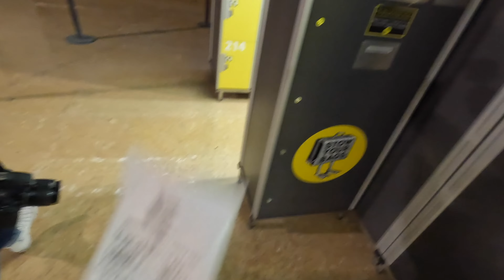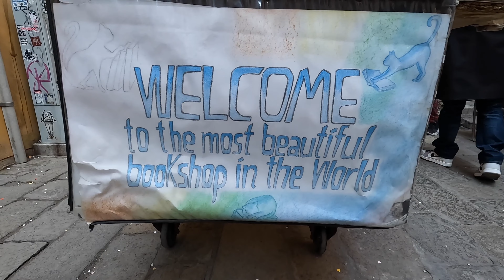VENICE, ITALY STREET FOOD | Venice Travel Vlog, Day 3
Come with us as we explore the hidden streets of Venice and try a Venetian staple street food, cicchetti.

We start the day off again in the San Marco Square where, this time, there aren’t any other tourists! (Make sure you get there early.) We originally thought we were going to go to the top of the Campanile San Marco but quickly change our plans to the Basilica San Marco instead. ⛪️ We awe at the golden mosaics inside the basilica before making our way to the “most beautiful bookstore in the world”, Liberia Aqua Alta. 📖 This tiny bookstore isn’t a hidden gem anymore, but it’s still a unique site to see in Venice! Come for the books but stay for the incredible views of the canal from the huge pile of books out back. 📚

After Liberia Acqua Alta, we’re off to try cicchetti, a Venetian specialty. We hit the jackpot at Osteria Al Squero! Cicchetti means “small plates” in Italian and we try several of the crostini’s and polpette while watching the men across the canal repair gondola’s. 🛶 We end the day at our favorite bar, The Corner Bar, before attempting to ride the ACTV down the Grand Canal by night. 🍸 Keep watching to see if we were successful!

Follow in our footsteps! 👣⬇️
-San Marco Square
-Basilica San Marco
-Libreria Aqua Alta
-Osteria Al Squero (Lunch)
-Dorsoduro Neighborhood
-The Corner Bar (Drinks)
-Ristorante Messner (Dinner) [Honestly, don’t recommend]

This Venice travel vlog is the third video in our Italy series!

STAY IN THIS BEAUTIFUL, TRADITIONAL HOME! We loved the quiet, off-the-beaten path AirBNB in the Dorsoduro neighborhood of Venice. Close to water taxi’s and the Ponte dell’Accademia. ⬇️

Trying cicchetti in Venice, Italy. | Venice, Italy | March, 2022

Hey guys! 😄 We’re Marshall and Aimee, an American couple who dropped everything to travel the world. 🗺 After a long wait through COVID and after saving for years, we finally left for a year of world travel in December of 2021. ✈️
Since we met, our mission has been to “see the world through each others eyes”. 👀 That includes the eyes of the amazing people (and animals) we meet on the road! We strive for budget travel and love finding interesting ways to save money while traveling. 💵 Recently we’ve been housesitting our way through Europe! 🐶🐈

“Don’t be a tourist, be a traveler.” -Anthony Bourdain